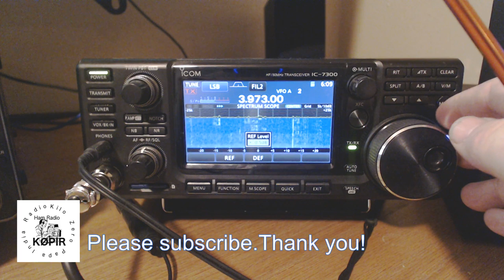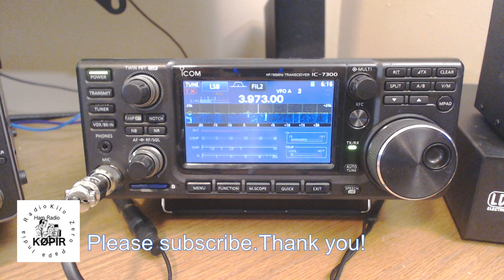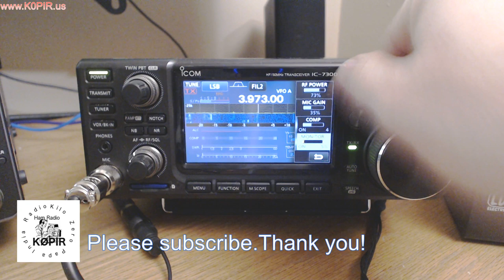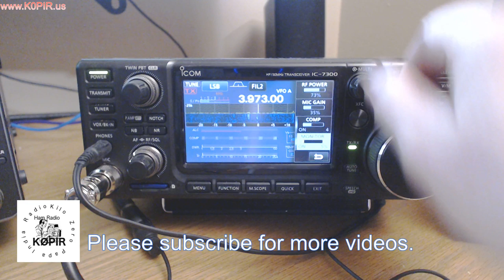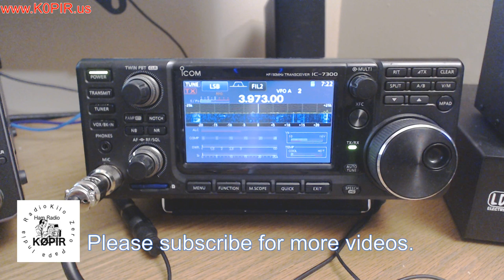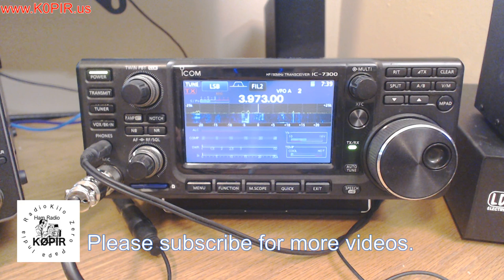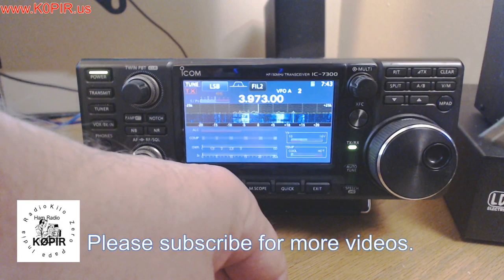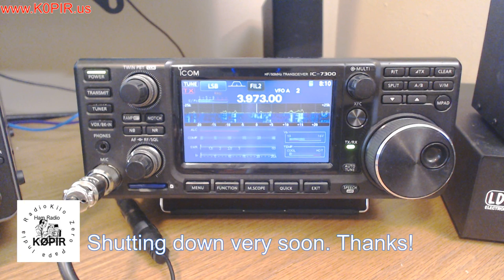Amateur Radio - Breakfast Club Net 3.973 MHz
Streamed from an Icom 7300.

Net Controls
WA0AFD, Bill
W9WJO, Earl

Logitech Webcam C920

○○○ LINKS ○○○

○○○ CABLES ○○○

One of the CI-V cables I use with the Icom 7300

The USB cable I use is just a 3ft A to B USB cable with a small ferrite core. You can find them anywhere.

○○○ EQUIPMENT AND SOFTWARE FOR VIDEOS  ○○○

A cheap Go Pro knock off for outdoors and mobile operating

A newly acquires GoPro Session cam

A newly aquired GoPro Hero5 Session for outdoors, inside and mobile

GoPro Hero5 Session Aluminum Shell Frame Case

Samsung Galaxy S7 for traveling and outdoors and mobile shots

Blue Yeti USB Microphone for voice, still working on getting it right

Logitech 920 Webcam for Icom 7300 closeups

Apple iMac 21.5” like this one

HP 8300 Elite Small Form Factor Business Desktop, Intel Core i5 like this one